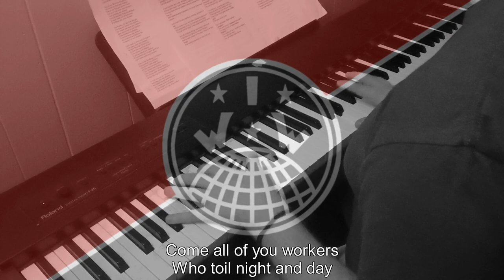Piano/Vocals: The Worker's Song - Ed Pickford / Dick Gaughan